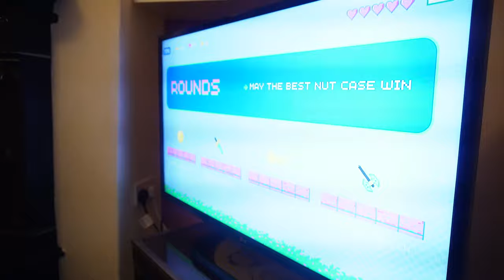MAKING MY RETURN | pt.2 of all the crazy memories I’ve made whilst being away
Hey hey

Welcome to pt.2… I hope you all enjoy this vlog and are as excited as I am to move on to the next chapter (eek)